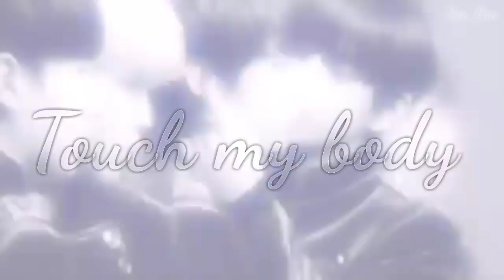Taekook ♡ Into you ♡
En dos dias dos videos de Taekook xd la proxima sera Yoonmin ♡.♡